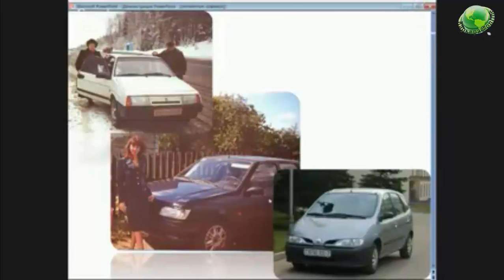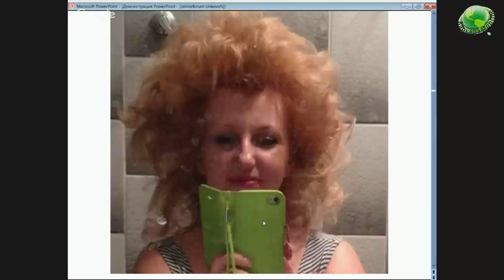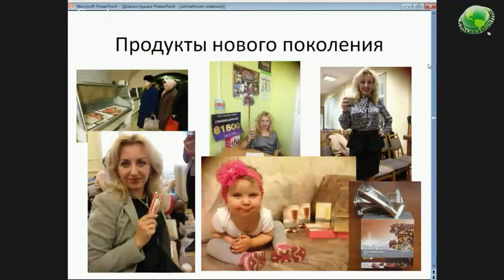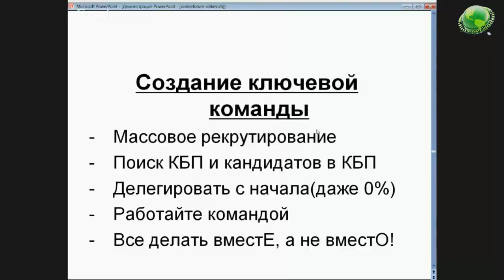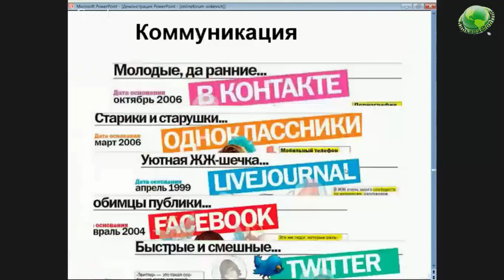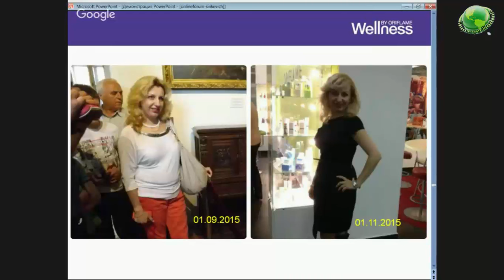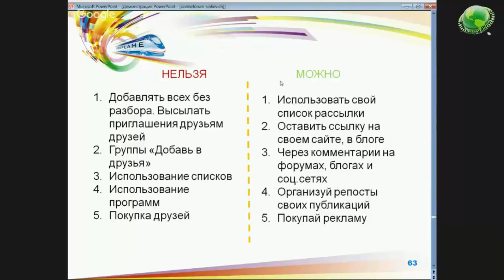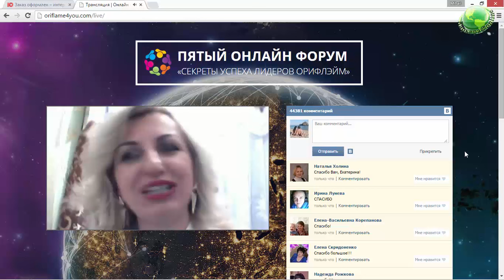Пятый Онлайн Форум День4 Екатерина Синькевич, Старший Золотой Директор